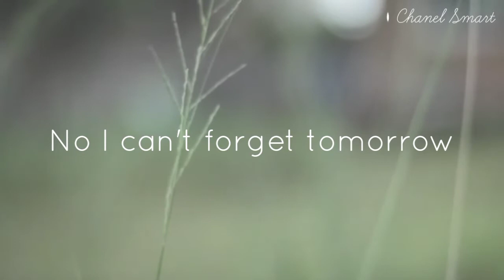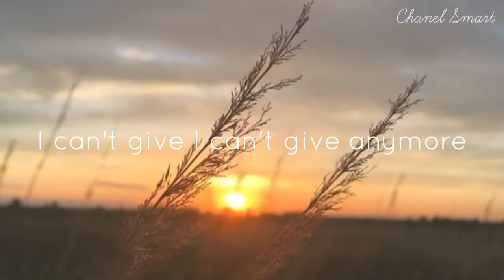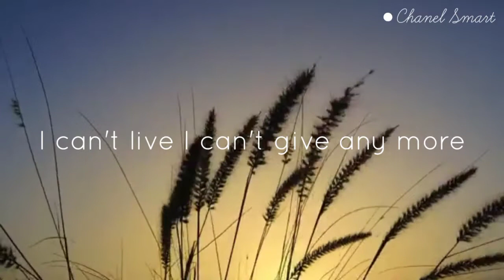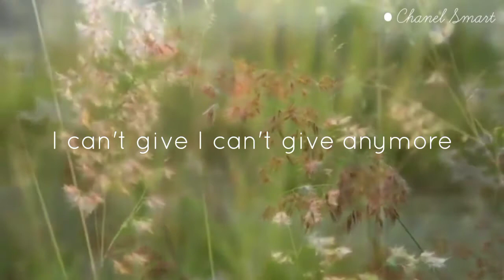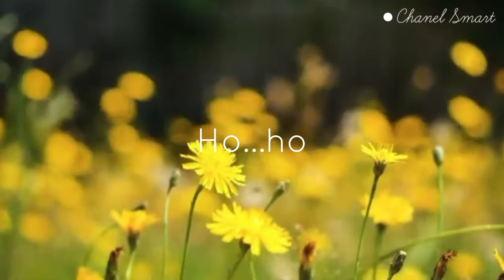COVER WHITOUT YOU